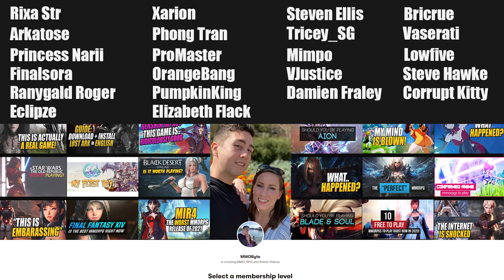HOLY CRAP! Heaven Burns Red EXCEEDS Expectations..